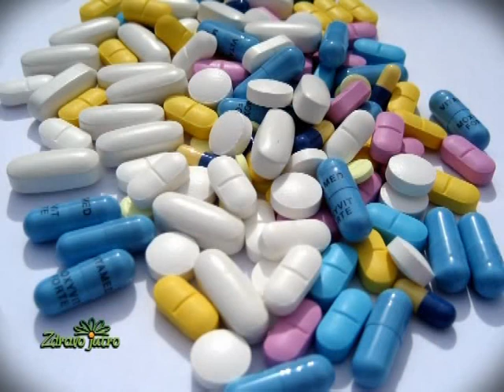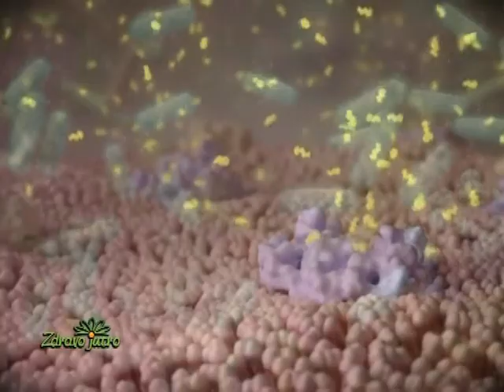Antibiotici i Probiotici, Zdravo Jutro, dr Dragana Matic, Hemofarm